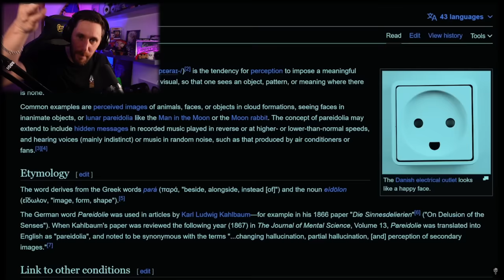They Managed To Catch these Ghosts On Video So Scary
You won't believe your eyes after seeing these ghost videos and photos that people have caught. Scary but perfect for Halloween.

Caspersight
Newquay
England
TR7 9EG